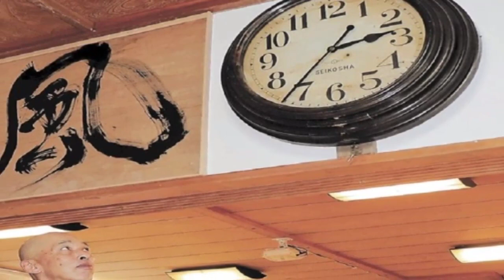भूकंप के कारण इस देश में बंद पड़ी थी 100 साल पुरानी घड़ी, एक दशक बाद अपने से लगी चलने || 1001FACTS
About This Video- भूकंप के कारण इस देश में बंद पड़ी थी 100 साल पुरानी घड़ी, एक दशक बाद अपने से लगी चलने || 1001FACTS